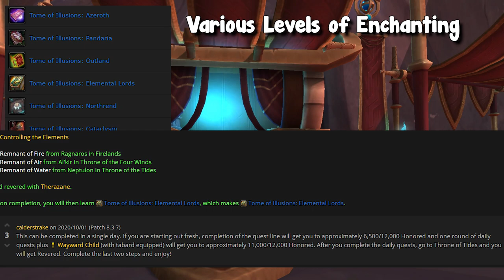Craft these 5 EASY Items to Increase Your Daily Gold! #4 | Shadowlands | WoW Gold Making Guide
This video goes over 5 more items that are currently making me lots of gold this week! All of these items are easy to learn, craft and sell on the AH! Personally I am making daily sales without even cancel scanning, and if you did cancel scan, you will likely see alot more sales than me!

🔔 Make sure to Like this video if you've enjoyed it!

0:00 Intro
2:30 Item 1
3:31 Item 2
5:30 Item 3
7:20 Item 4
9:02 Item 5
13:00 Outro